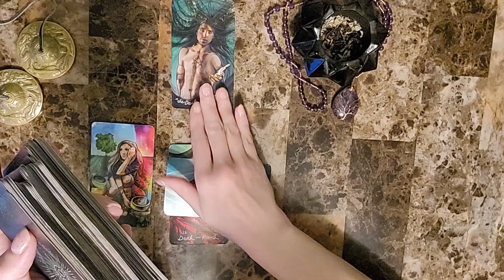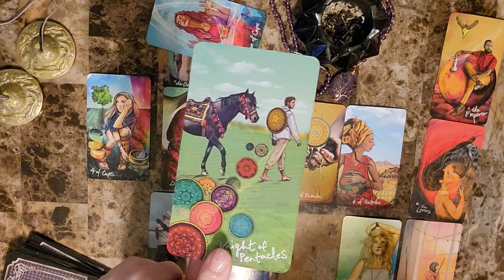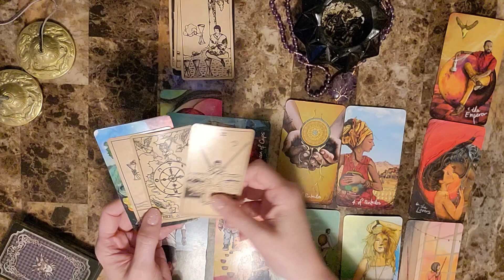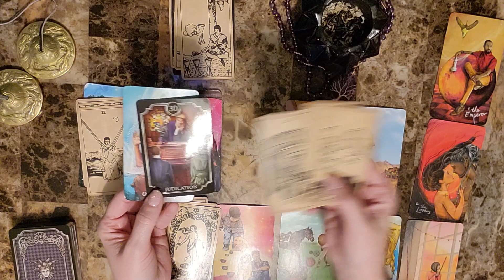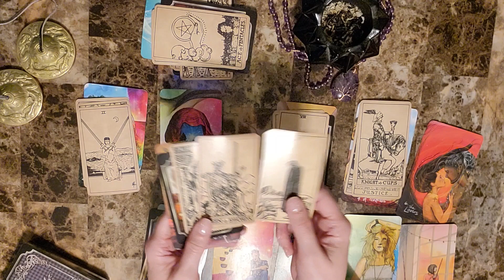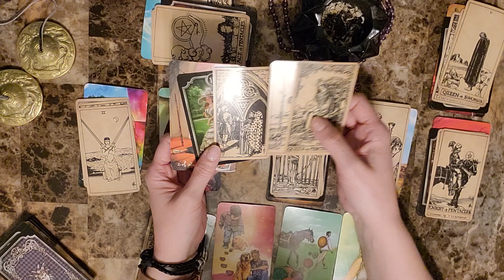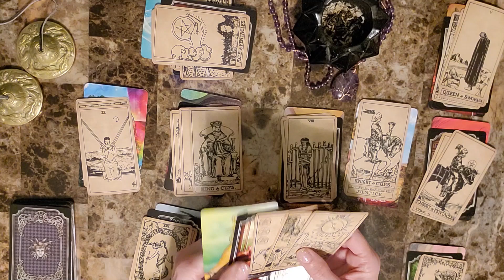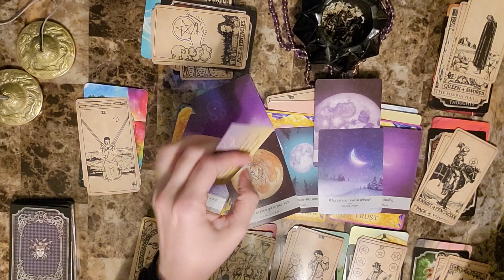Capricorn Feb 22 - Mar 1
Capricorn weekly reading Feb 22 - Mar 1